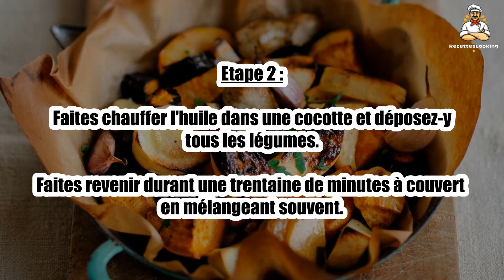Recette : Poelée de légumes oubliés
Bonjour à tous, aujourd’hui recettescooking.com vous présente la recette suivante : Poelée de légumes oubliés

TEMPS TOTAL : 45 min
Préparation : 15 min
Cuisson : 30 min

Ingrédients :

1 Patate douce
2 Panais
2 Carottes
échalotes(un peu)
Brins de persil (un peu)
1 Filet d'huile d'olive
Sel
Poivre

Etape 1 : Épluchez les légumes et coupez-les en morceaux.

Gardez les échalotes entières avec leur peau.

Etape 2 : Faites chauffer l'huile dans une cocotte et déposez-y tous les légumes.

Faites revenir durant une trentaine de minutes à couvert en mélangeant souvent.

Etape 3 : Lorsque les légumes sont fondants, salez, poivrez et servez parsemé de persil haché.

00:00 Recette : Poelée de légumes oubliés
00:20 Informations sur le temps de cuisson
00:32 Ingrédients
00:46 Etape 1 : Poelée de légumes oubliés
01:00 Etape 2 : Poelée de légumes oubliés
01:16 Etape 3 : Poelée de légumes oubliés